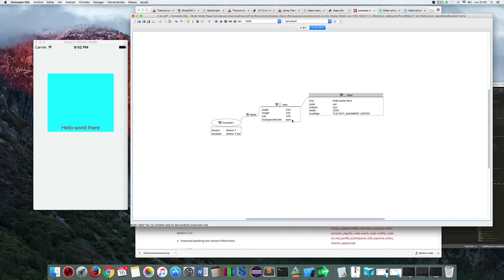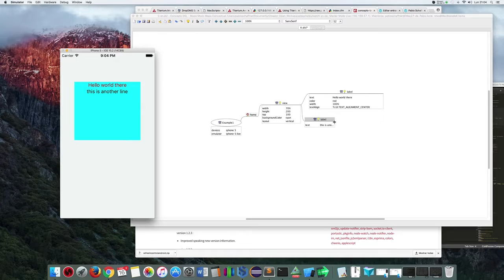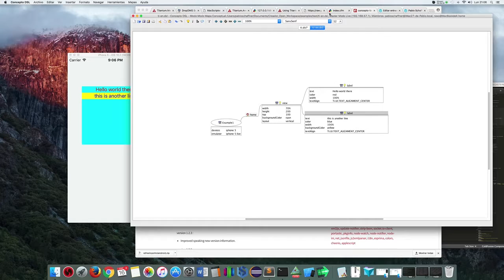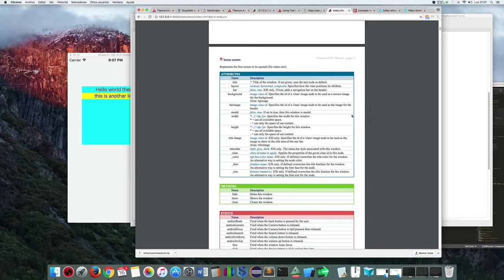Blog: starter English DSL parser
The first abilities of my english DSL parser for Appcelerator Titanium. This is for using it inside Concepto DSL for my framework Creador OPEN.